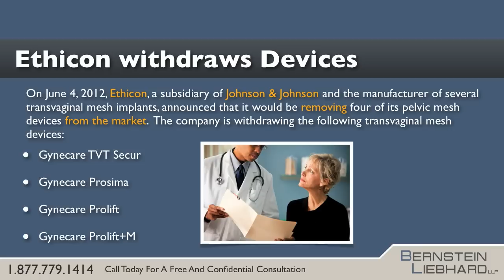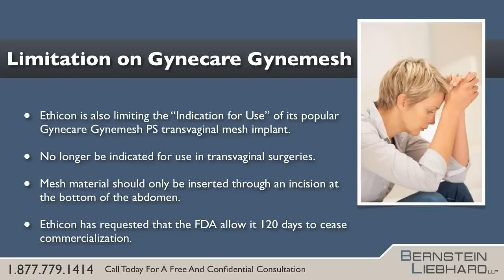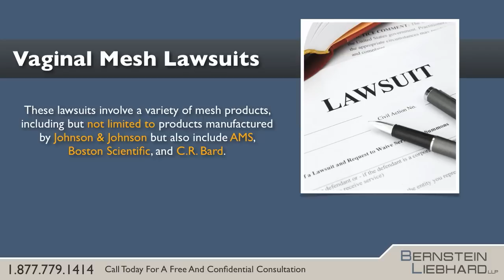Trans Vaginal Mesh Recall Lawyer - Free Consultation Now!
Important Vaginal Mesh Alert:  Has There Been A Gynecare Recall?

Important Vaginal Mesh Alert:
Certain popular vaginal mesh implants have recently been withdrawn from the market.

On June 4, 2012, Ethicon, a subsidiary of Johnson & Johnson and the manufacturer of several transvaginal mesh implants, announced that it would be removing four of its pelvic mesh devices from the market.  The company is withdrawing the following transvaginal mesh devices:

• Gynecare TVT Secur
• Gynecare Prosima
• Gynecare Prolift
• Gynecare Prolift+M

Although the Gynecare transvaginal mesh products are not being recalled, the company stated that it has advised the FDA that it will "stop commercializing" these products in the future.  Ethicon has requested that the FDA allow it 120 days to cease commercialization.  During this time, Ethicon plans to notify its customers and provide those hospitals and surgeons with sufficient time to select alternative treatment options for their patients.

Limitation on Gynecare Gynemesh

Ethicon is also limiting the "Indication for Use" of its popular Gynecare Gynemesh PS transvaginal mesh implant.  While Gynemesh will still remain on the market, it will no longer be indicated for use in transvaginal surgeries.  Instead, the product will only be inserted through an incision at the bottom of the abdomen.

If you have been implanted with any of these vaginal mesh devices and suffered painful complications, you may be eligible to file a lawsuit.  Thousands of lawsuits have been filed around the country alleging the following complications
• Mesh erosion
• Vaginal scarring
• Perforation of the organs
• Infection
• Bleeding
• Chronic pain
• Inflammation

These lawsuits involve a variety of mesh products, including but not limited to products manufactured by Johnson & Johnson but also include AMS, Boston Scientific, and C.R. Bard.

If you've been implanted with a transvaginal mesh product and are experiencing complications, call the lawyers at Bernstein Liebhard LLP today toll free at 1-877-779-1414 for a free and confidential consultation concerning your legal rights.

We've spoken to hundreds of women and understand the sensitive and difficult issues involved. We are actively involved in litigating these cases and would be happy to answer any questions you may have.